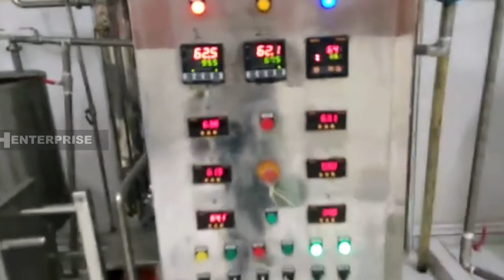Beverages plant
YASH ENTERPRISE